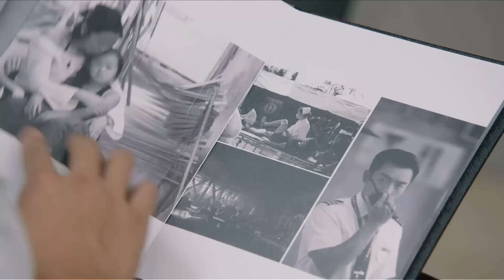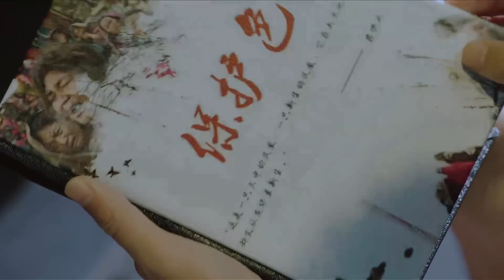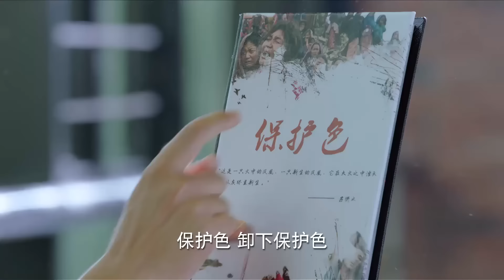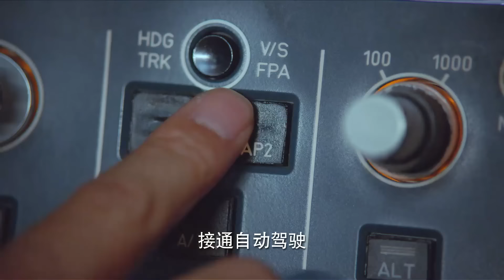MUTLISUB《向风而去》19：陈乔恩化身帅气飞行员，与郑恺上演一对欢喜冤家，两人励志逐梦、直冲云霄，开启一段追爱之旅（《遇见璀璨的你》陈乔恩、《繁花》《前任攻略》郑恺）❤️华语甜剧社